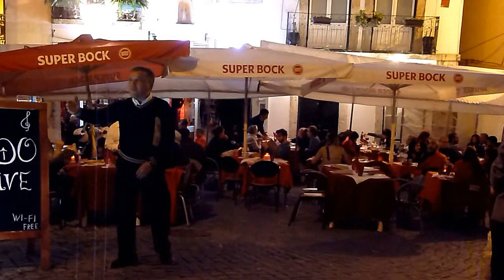Carlos do Carmo/Carminho "Lisboa Oxalá"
From Lisbon with love! April, 2015